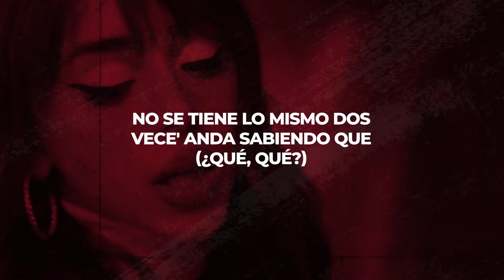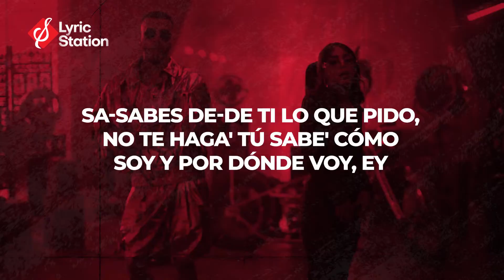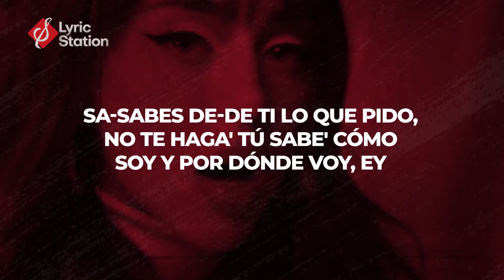Nicki Nicole, Rauw Alejandro - Sabe (Letra/Lyrics)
Disfruta del nuevo Lyrics Video del Éxito del reggaeton urbano 2021 Sabe - Nicki Nicole, Rauw Alejandro 🎵

 "Sabe con Letra" - Nicki Nicole, Rauw Alejandro 🎵

Lo más nuevo del genero urbano 2021 con letra música urbana romántica en karaoke para bailar y perrear

El canal Lyric Station, canal sin ánimo de lucro, no es creador y/o titular de la obra musical de este vídeo, por tanto, atribuimos los derechos a su respectivo autor, creador o titular de la obra.

🎙 Letra / Lyrics :

Baby, ya no estoy pa' amar,
no me hables de dolor

Aunque tú me mire',
yo me siento mejor

Que cuando yo te tire,
tú va' a estar para mí

Eso no quiere decir que
yo vo'a estar para ti, ey

Tú sabía', solo fue ese día
Aquí ninguno se dijo lo que quería (Ey, yah)

Lo peor de todo es que yo no mentía (Ah)
No pude esconder lo que yo sentía, eh

Sabes de ti lo que pido, no te haga'
Tú sabes cómo soy y por dónde voy, ey

Esta noche vente, conmigo no te hagas
Tú sabes lo que doy, no digas no, eh

Tú te sabe' lo que
merece' (Eh)

No se tiene lo mismo dos vece'
Anda sabiendo que (¿Qué, qué?)

Si me voy, no me
verás volver

Y ahora estamo' en el top desde que le di play
Ya no pienso lo que 'toy haciendo tan bien

Si le metemo' no, tú sabe' cómo e'
Pero, baby, estoy aquí, 'toy haciéndolo ('Toy haciéndolo)

'Tán las hora' pasando, no puedo
esperar pa' verte una vez má'

Matando por un rato, un rato má',
yo ya no puedo esperar

Es que la luna me llama
y solo quiero janguear

Y ahora no siento tanto
pero quiero cambiar
Me gustaría tenerte (Tenerte)

frecuente (Frecuente)
Pero ahora el amor no pasa
por mi mente (Yah; es que tú)

Sa-Sabes de-de ti lo que pido, no te haga'
Tú sabe' cómo soy y por dónde voy, ey

Esta noche verte, conmigo no te hagas

Si ahora la llamo,
me contesta (Ra-Rauw)

Pa' hacer maldade' siempre se presta (Ey)
La indecente propuesta de bellaquera

está compuesta (Ajá),
yeah (Ey, yah)

Tú sabes, te doy to'
En la cama se formó un descontrol (Ueeh)

Ya por mis venas corre el alcohol (Ey)
Que olvidar el pasado me hizo un favor

Es que la luna me llama y solo quiero janguear
Y ahora no siento tanto pero quiero cambiar

 de frente (Frecuente)
Ahora el amor no pasa por
mi mente (Yah; es que tú)

Ey, uh-uh

No hay nadie
como tú, no

en todo el día

No sales de mi
vida, mía